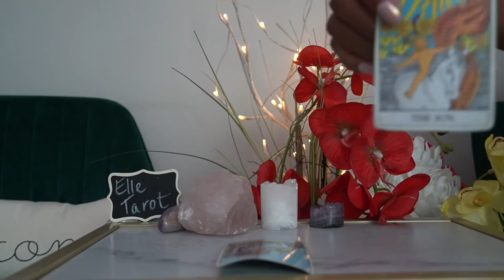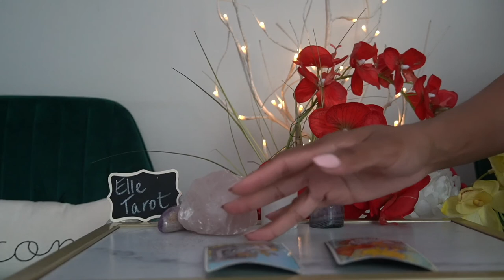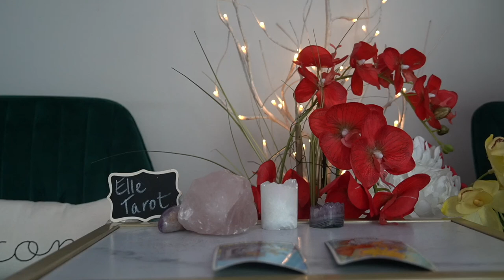ARIES 72 HR '21 ENERGY VAMPIRE GET AWAY PLEASE! THANK YOU!